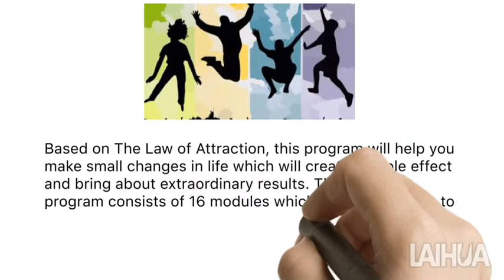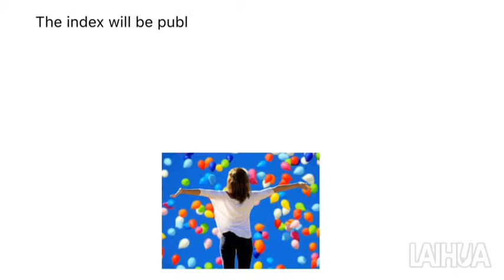The Abundance Index Scam Review - It Is Effective?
Do you wonder every day on what exactly could be the reason that’s making your life look this much like a mess? Then you have just stumbled at the right product that is going to help you fix that today. What is this Abundance Index? The tool was created by Ed Lester a renowned writer who lives in New Zealand. He has inspired thousands of people cross the world with his amazing and mind-opening teachings. The Abundance Index is a powerful tool created by him to create positive changes by understanding your abundance quotient. Based on The Law of Attraction, this program will help you make small changes in life which will create a ripple effect and bring about extraordinary results. This magical program consists of 16 modules which ideally you listen to in order before moving onto the next. Ed Lester is the genius behind these audio recordings and has a very relaxing and calm voice. Unlike some meditations you may have heard in the past, this is very easy to listen to and not theatrical in any way.